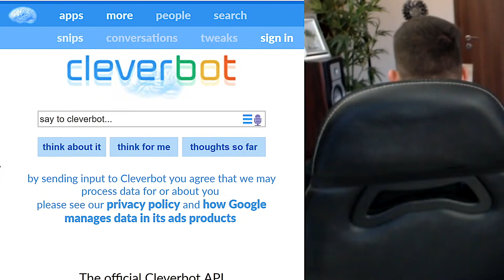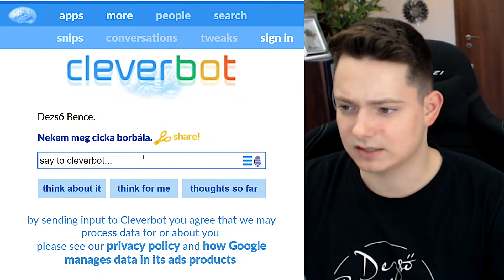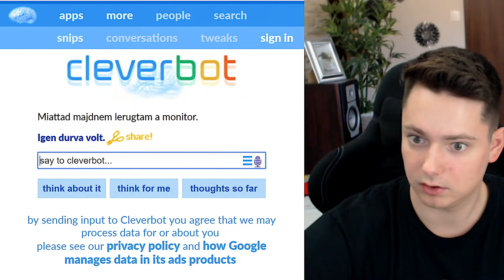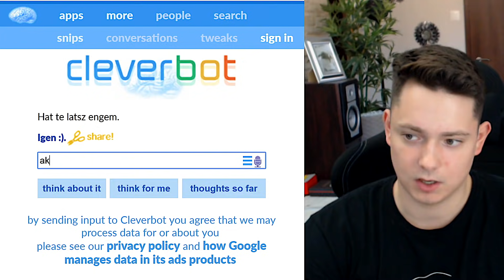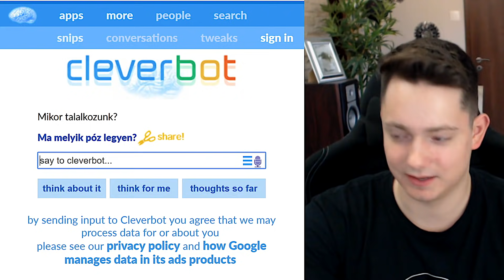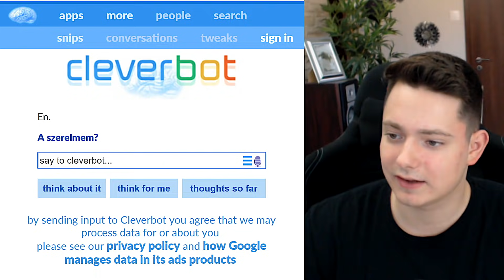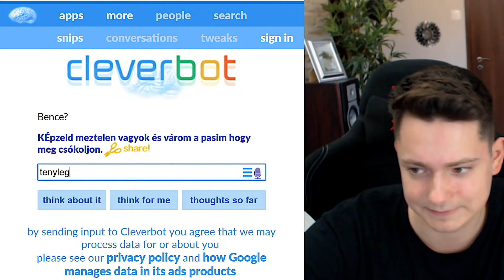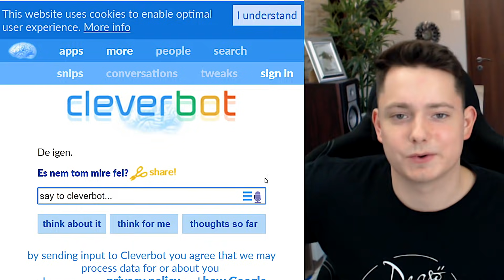TUDJA A CLEVERBOT HOGY HOL LAKOM?!